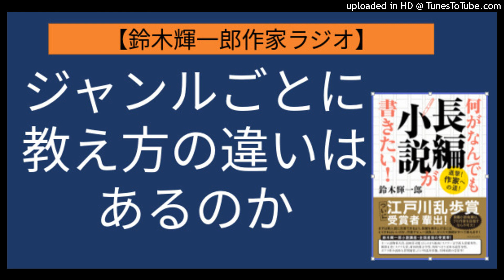【鈴木輝一郎の小説書き方講座ラジオ】2021年11月5日ジャンルごとに教え方の違いはあるのか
新刊『何がなんでも長編小説が書きたい！』の予約は下記。

おたより・感想・質問などなどは下記からどうぞ。

鈴木輝一郎小説講座は全国屈指のプロデビュー率。受講受付随時。ネット対応で世界中どこからでも受講できます。

新刊エッセイ『印税稼いで三十年』は下記。
小説家・鈴木輝一郎小説講座の受講受付は↓
受講受付随時 電話受付　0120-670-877 担当・野田
鈴木輝一郎の著作リスト&購入は↓

2020年度デビュー3名予選通過者20名
2019年度受賞3名予選通過27名
2018年度予選通過10名
2017年度デビュー3名受賞1名予選通過33名
2016年度デビュー4名受賞3名予選通過21名
2015年度受賞2名予選通過23名。
2019年度の実績内訳は下記。